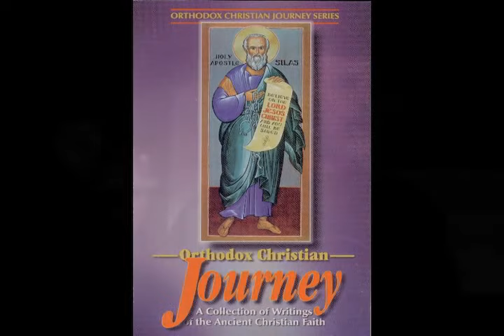Orthodox Prison Ministry given by Fr. Steven Powley(2011)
Father Steven recounts some of his unique experiences working with prisoners in this lecture. In this presentation, he will tell us about how hardened criminals turned their lives over to Christ, with some of them even being tonsured monks.
(Orthodox Christian Prison Ministry) which father Steven works closely with.

3. CONNECT: Join the discussion on our other social media channels.

5. THANK YOU: TrisagionFilms is a non-profit 501(c)3 organization whose mission is to bring the Orthodox faith to all by presenting tangible theology through original videos and articles, all to the glory of God. We cover aspects of Orthodox worship and practice, pilgrimage, the lives of the saints, iconography and the sacred arts, and recordings of homilies, interviews, and special events.